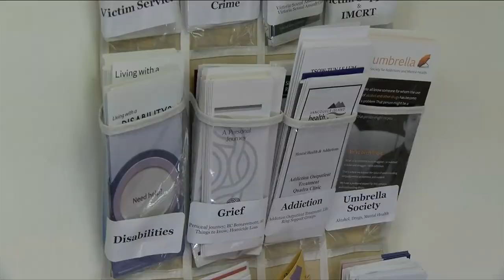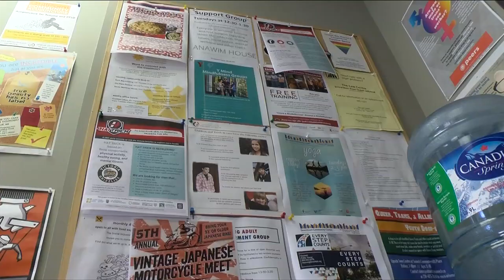Vital People: Men's Trauma Centre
For the past 15 years, the Men’s Trauma Centre has been changing lives by helping men in Victoria heal from emotional, physical and sexual trauma.